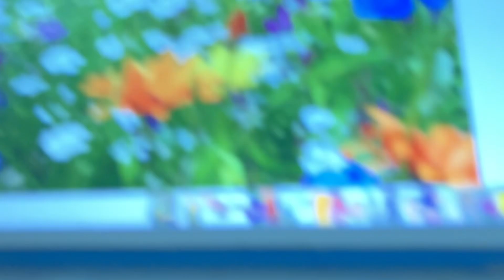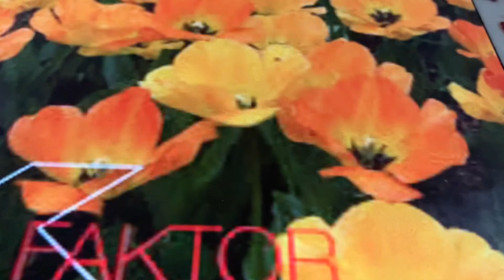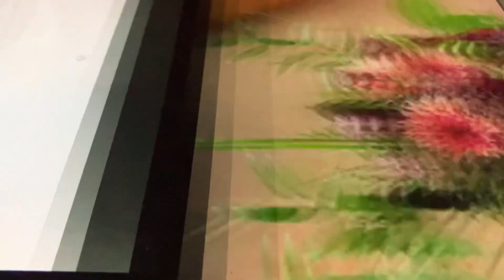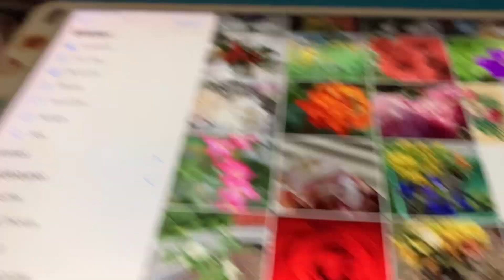Pretty Baby Gladys Rice 1916